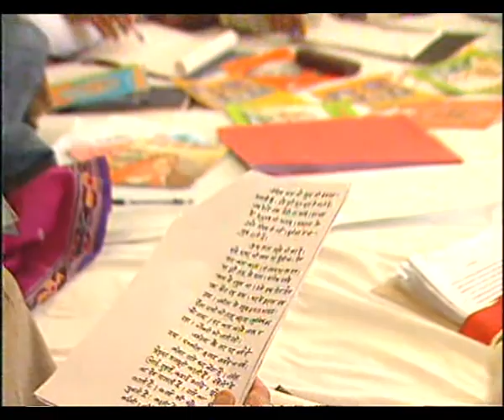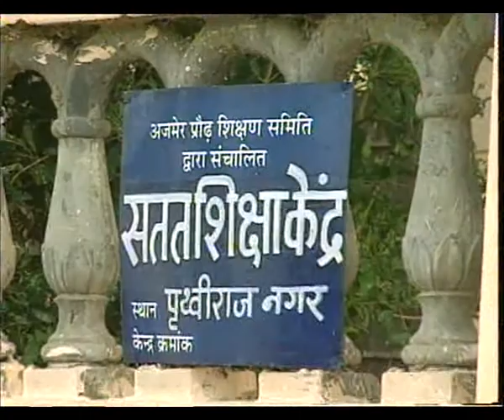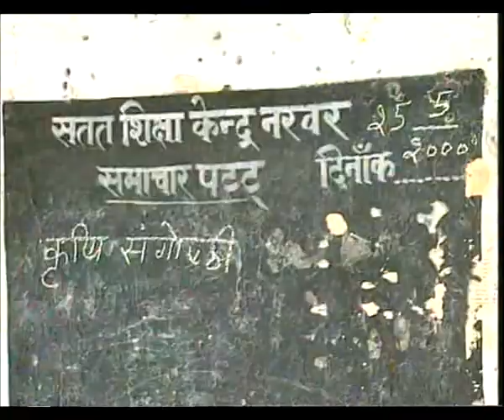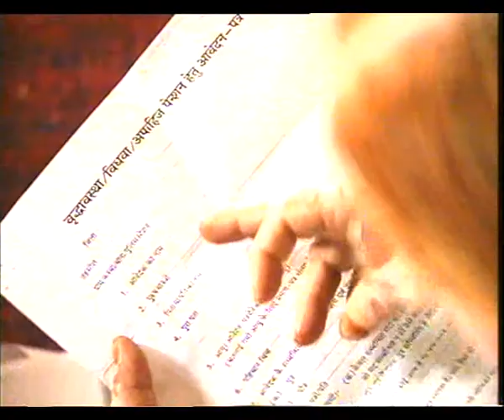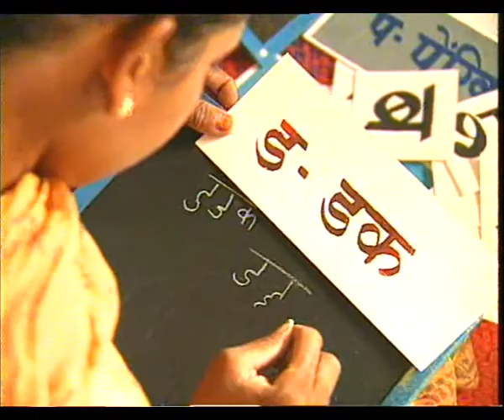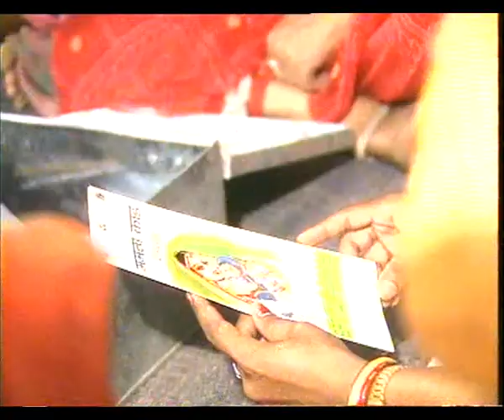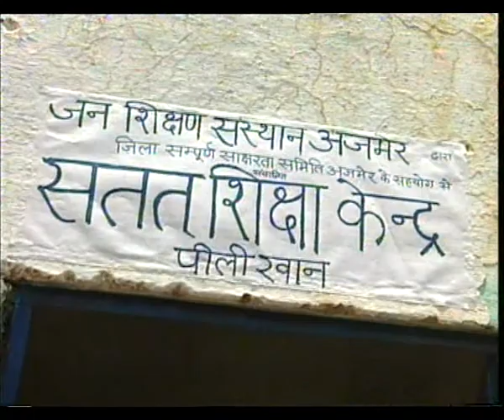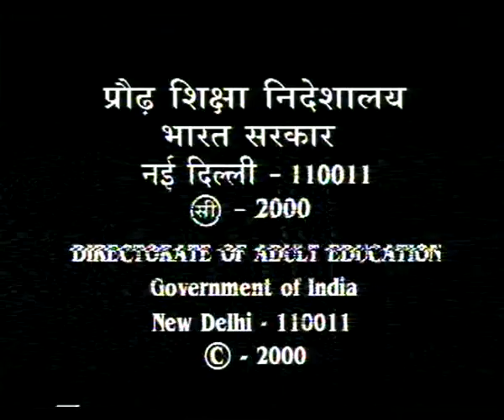NAI KARWAT EP 6